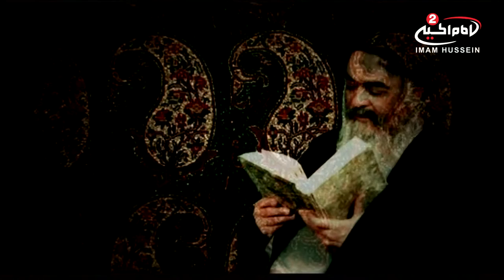اصوات خالده سید محمد حسینی شیرازی 37